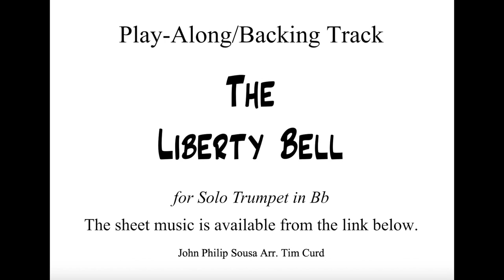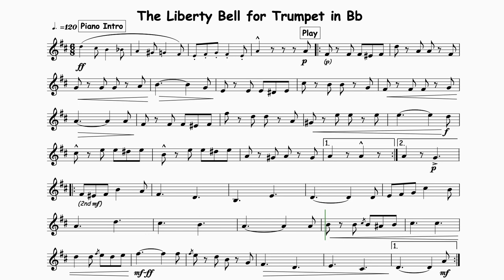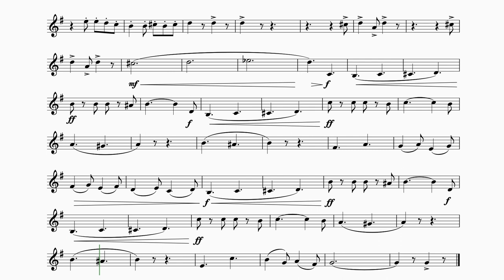The Liberty Bell for Trumpet. Play-Along/Backing Track.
The Liberty Bell is a famous patriotic march written in 1893 by John Philip Sousa.

These trumpet play-alongs have have been written in a music minus one style with the accompaniment played by the backing track. The performer plays the solo part by following the sheet music.

The equipment you will need to clean your trumpet and keep it well maintained: